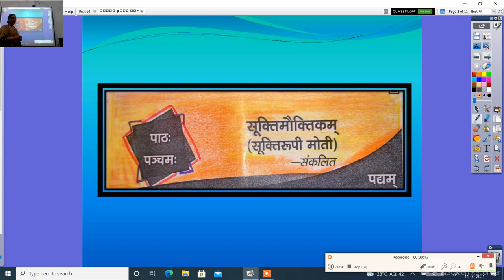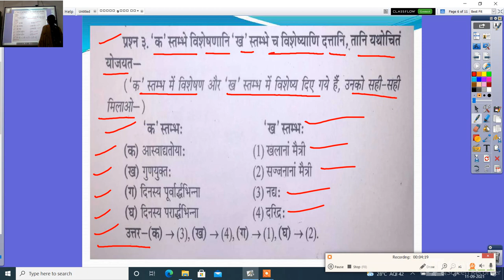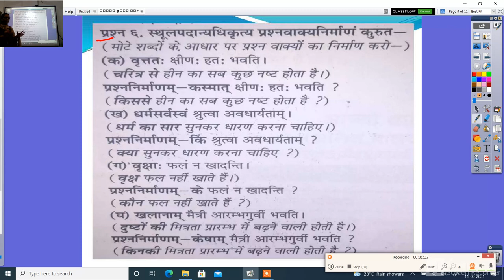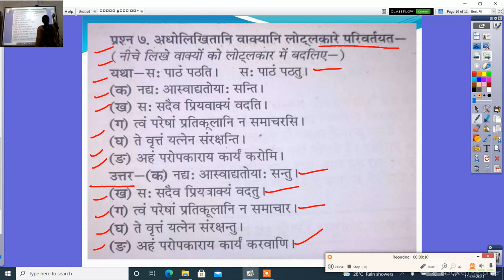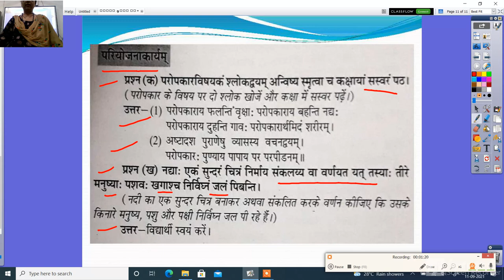कक्षा 9 वीं सूक्तिमौक्तिकम् प्रश्न उत्तर